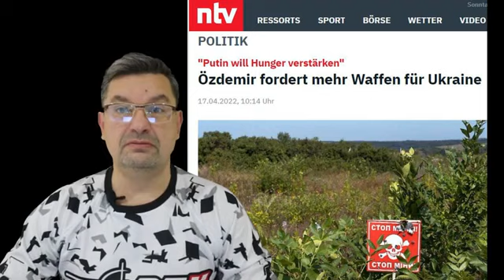Украинский фронт. Обзор (18.04.2022) утро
Война наУкраине